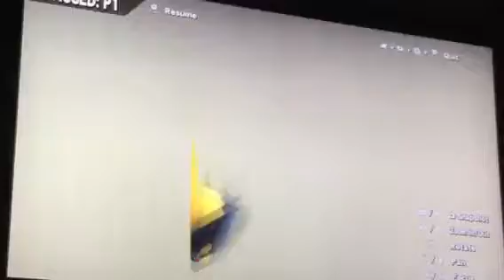SSB Ultimate Random Challenge #2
Playing Super Smash Bros, complete random challenge late at night